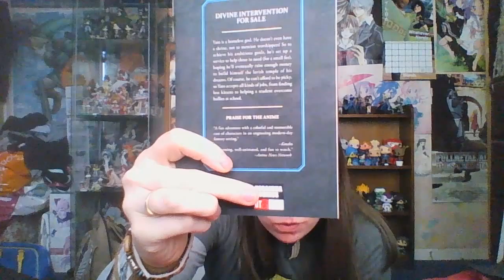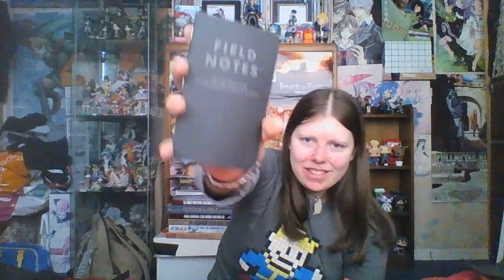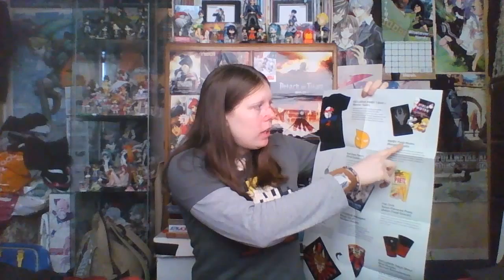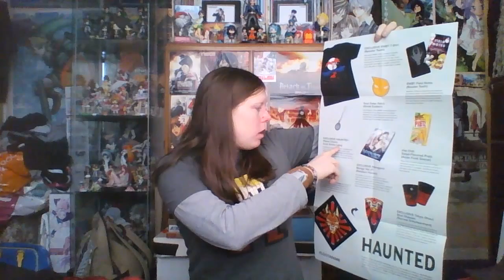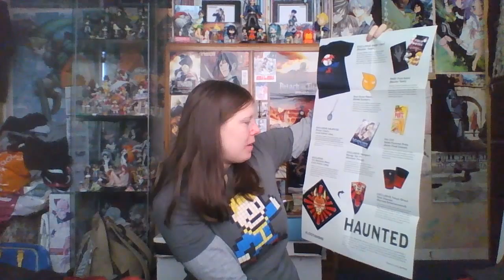Loot Anime crate 2016 "HAUNT"